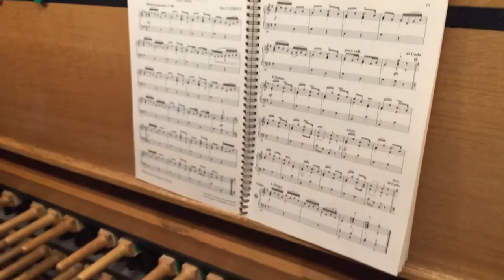Das Aschaffenburger Carillon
Stadtcarilloneur Georg Wagner demonstriert bei einer Führung, wie ein Carillon funktioniert und gibt eine Kostprobe seiner Virtuosität.